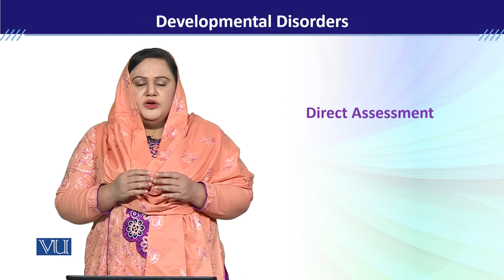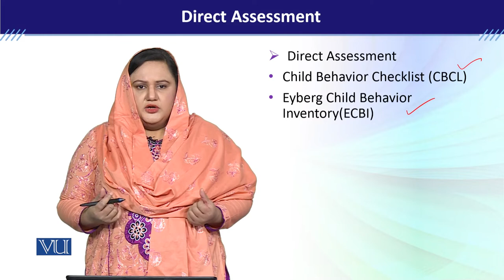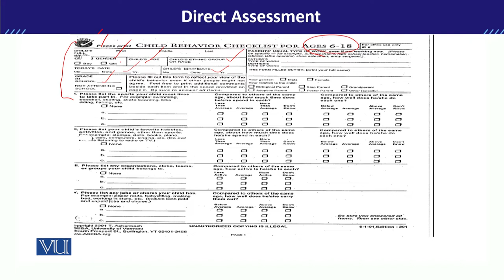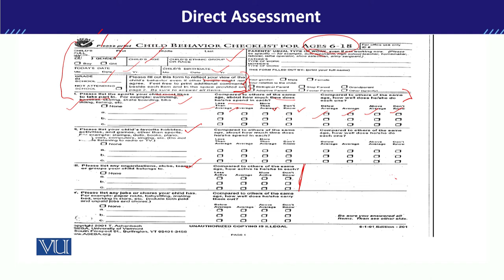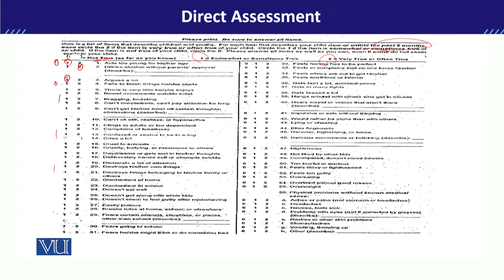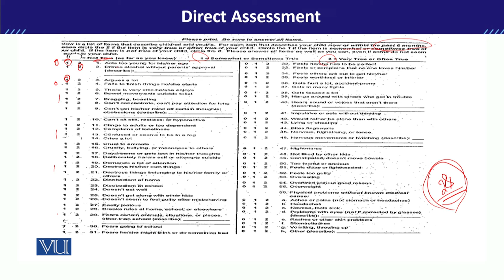PSY613_Topic065 | Developmental Disorders